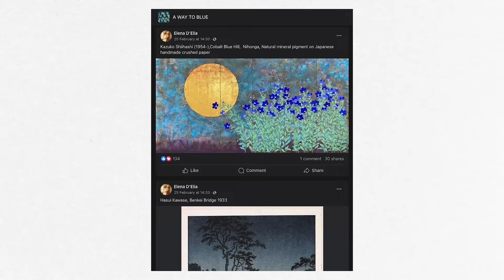Mrunal Thakur on Sita Ramam | Chalchitra Talks Clips